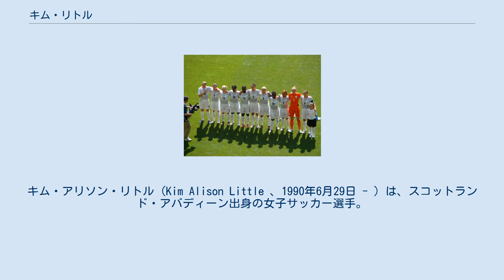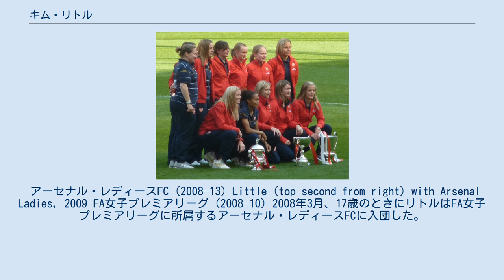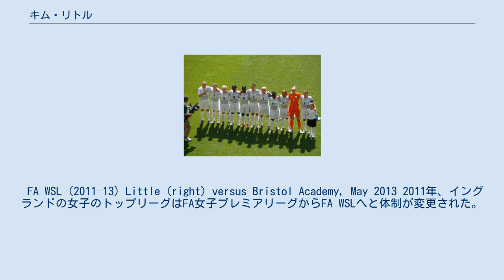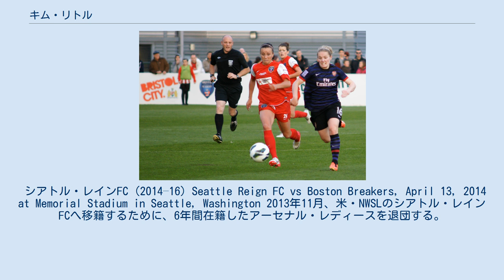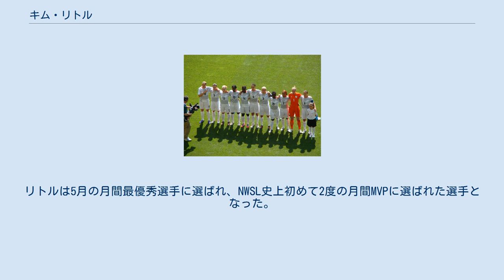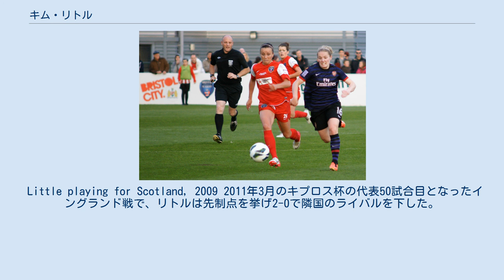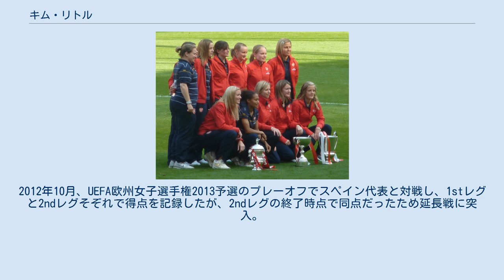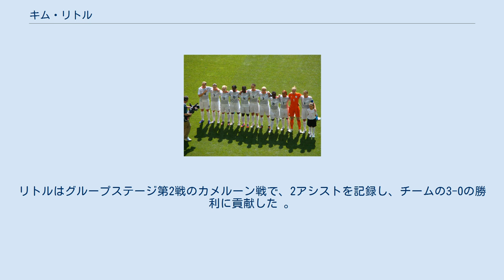キム・リトル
キム・アリソン・リトル (Kim Alison Little 、1990年6月29日 - ) は、スコットランド・アバディーン出身の女子サッカー選手。
スコットランド女子代表。
現在はFA WSLのアーセナル・レディースFCに所属。
以前はNWSLのシアトル・レインFCに所属した。
 スコットランドのアバディーンで生まれ、ミントローで育った。
7歳のときにサッカーを始め、いつも放課後に弟や父親と一緒に練習をしていたという。
小学校のチームと地元の男子チームでプレーした。
 10歳のときに地元で唯一の女子チーム「バカン・ガールズ」に入団し、14歳までプレーした。
このチームは地元の大会で男子チームを倒すこともあり「ミントローの奇跡」と呼ばれたという。
13歳のとき、ミントロー・アカデミー中学校のチームで、バルセロナで開催されたトーナメントで優勝した。
また、ハイバーニアン・レディースでプレーした頃は、練習のためにアバディーンから片道2時間半かけて通ったという。
 この頃の体験についてリトルは「フットボールは私に小さい頃からいろいろな経験を与えてくれたわ。遠征に行く機会では、異なる環境でヨーロッパ中から優れた選手がやってくることは本当に素晴らしい経験で、サッカーを続けたいとより強く思わせてくれた。」と語っている。
 リトルはアーセナル・レディースでプレーしていたときに、スポーツ研究の学位を取得するために、ハートフォードシャー大学に通った。
 ハイバーニアン・レディースFC (2006–08) 2006年8月8日、リトルは16歳のときにスコットランド女子プレミアリーグ(SWPL)に所属するハイバーニアン・レディースFCの選手として、アーモンドヴェイル スタジアムで行われたUEFA女子チャンピオンズリーグのRCDエスパニョール戦でデビューした。
ハイバーニアンはこの夏に戦力の入れ替えを行い、チームのベテランの選手達はチームを去り、リトルやその他のユースの選手たちをトップに昇格させていた。
リーグでのデビューとなった試合では、ハッチソン・ヴェイル・レディースFC相手にハットトリックを達成している。
ハイバーニアンでプレーした間に、リトルはチームにSWPLチャンピオン、スコットランド杯、プレミアリーグ杯をもたらした。
UWCLには2度出場している 。
2006-07シーズンでは、リトルは30試合で55ゴール、チームの成績は全勝だった。
その翌シーズンには、18試合で33ゴールの成績を残した。
 アーセナル・レディースFC (2008–13) Little (top second from right) with Arsenal Ladies, 2009 FA女子プレミアリーグ (2008–10) 2008年3月、17歳のときにリトルはFA女子プレミアリーグに所属するアーセナル・レディースFCに入団した。
4月、エミレーツ・スタジアムで行われたチェルシーLFC戦で、5000人の観衆の前で初ゴールを挙げ、試合は4-1で勝利した。
当時アーセナル・レディースの監督であったビック・エイカースはレポーターに「あの子を覚えておくといいよ、彼女はいずれ偉大な選手になる」と話した。
2008年5月5日に行われた、アーセナルがリーズ・ユナイテッド・レディースFC相手に4-1で勝利したFA女子杯決勝では、リトルには出場資格がなかった。
 2008-09シーズンは、全試合に出場し24得点を挙げた。
アーセナルは20勝1敗1分でレギュラーシーズンを1位で終えた。
また、プレミアリーグ杯の決勝でドンカスター・ローヴァーズ・ベルズLFCに5-0で勝利し、プライド・パーク・スタジアムに25000人が詰め掛けたFA女子杯決勝ではサンダーランドAFCウィメン相手にゴールし、2-1の勝利に貢献した。
リトルは、アーセナルの主力の数名がアメリカのWPSへ移籍したシーズンだったにもかかわらず、3冠を成し遂げたこの2008-09シーズンを、最も思い出に残るシーズンだと後に語っている。
 翌シーズンは、主力のケリー・スミスを移籍のために欠いて戦うことになったが、リトルの中盤での得点能力がチームを助けることになる。
リトルはこのシーズン全体で47得点を挙げ 、チームは20勝1敗1分でレギュラーシーズン1位で終える。...